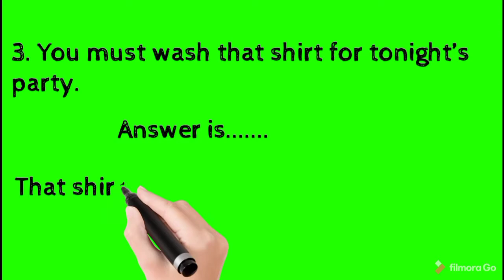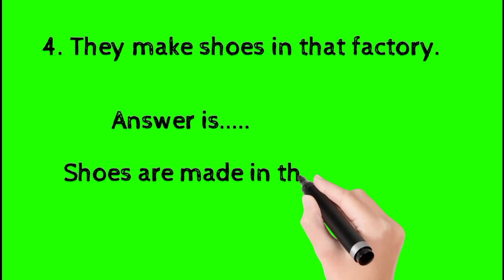Voice Practice / Active voice and passive voice / SSC Class 10 TET DSC APPSC TSPSC